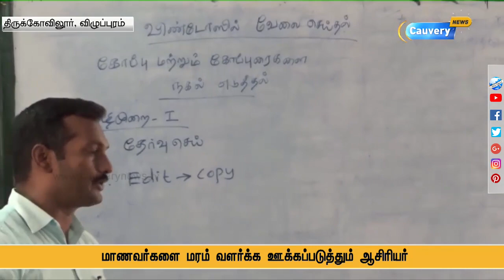மாணவர்களை மரம் வளர்க்க ஊக்கப்படுத்தும் திருக்கோவிலூர் ஆசிரியர் | Thirukovilur Teacher